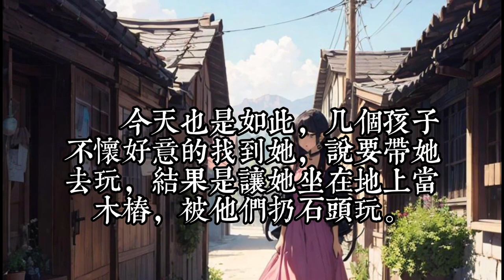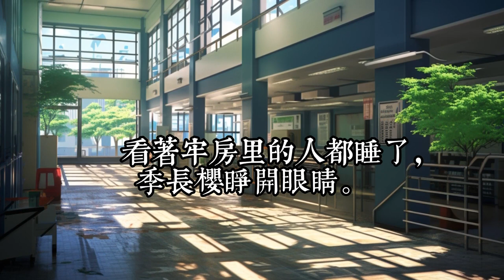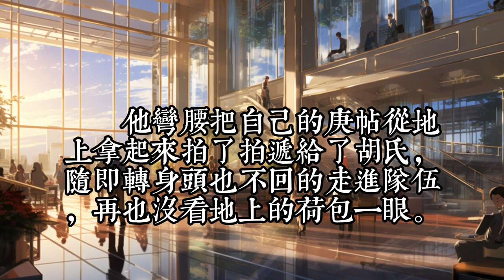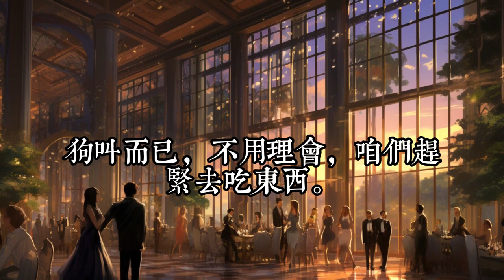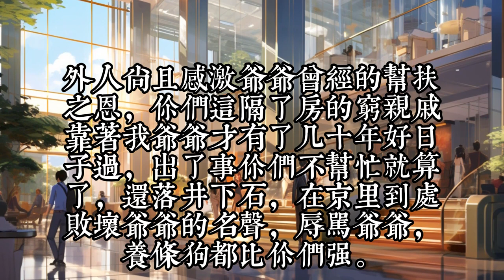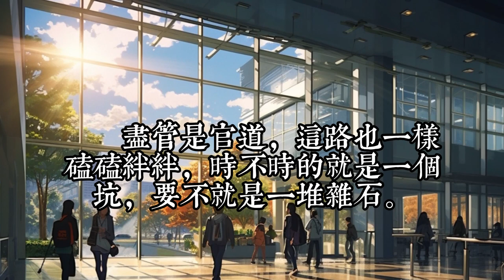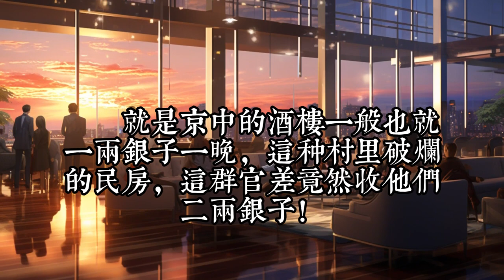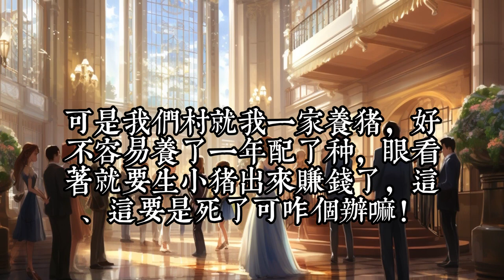《穿成傻女，搬空县衙带族流放》1- 30季长樱作为行走的植物百科，因能力出色被一所实验基地盯上。 费了两年时间，派了十位高手终于抓了她，结果被她反手炸了实验基地，但是出了意外，她也跟着嘎了。